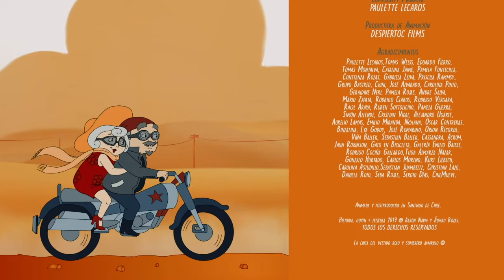La chica del vestido rojo y sombrero amarillo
Cada noche una misteriosa chica de vestido rojo y sombrero amarillo se lanza apasionadamente sobre los brazos de Pablo en la estación de trenes. El problema es que él está enamorado de su esposa.